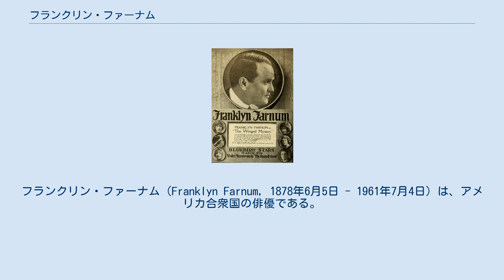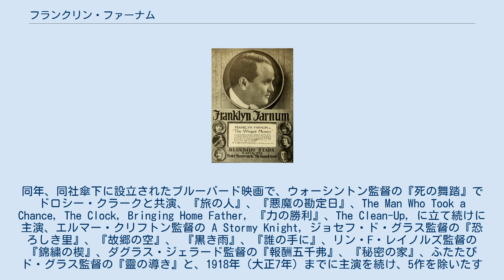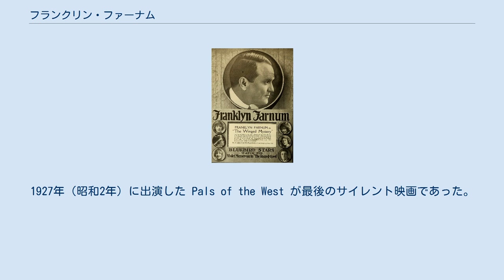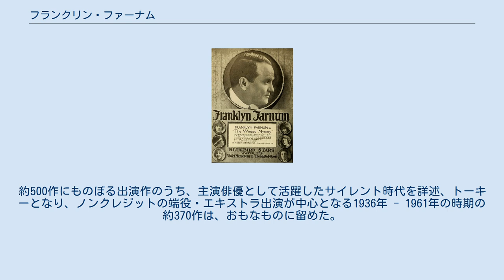フランクリン・ファーナム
フランクリン・ファーナム（Franklyn Farnum, 1878年6月5日 - 1961年7月4日）は、アメリカ合衆国の俳優である。
本名ウィリアム・スミス（William Smith）。
 1878年（明治11年）6月5日、マサチューセッツ州ボストンに生まれる。
 12歳となる1890年（明治23年）ころからヴォードヴィルの舞台に立ち、満34歳となった1913年（大正2年）、ニューヨーク・ブロードウェイのブロードウェイ劇場（現存せず）で、ミュージカル Somewhere Else の舞台に立った記録がある。
 1897年（明治30年）、メアリー・E・ケイシーと結婚、1898年（明治31年）3月3日、ボストンで長女のマーサ・リリアン・スミスが生まれたが、1900年（明治33年）に夫婦は離別（生死別は不明）している。
 1916年（大正5年）、ユニヴァーサル・フィルム・マニュファクチュアリング・カンパニー（現在のユニバーサル・ピクチャーズ）に入社、同社傘下のレックス・モーション・ピクチャー製作、ウィリアム・ウォーシントン監督、ベス・メレディス脚本の短篇映画 The Heart of a Show Girl に主演して、映画界にデビューする。
同年、同社傘下に設立されたブルーバード映画で、ウォーシントン監督の『死の舞踏』でドロシー・クラークと共演、『旅の人』、『悪魔の勘定日』、The Man Who Took a Chance, The Clock, Bringing Home Father, 『力の勝利』、The Clean-Up, に立て続けに主演、エルマー・クリフトン監督の A Stormy Knight, ジョセフ・ド・グラス監督の『恐ろしき里』、『故郷の空』、 『黒き雨』、『誰の手に』、リン・F・レイノルズ監督の『錦繍の楔』、ダグラス・ジェラード監督の『報酬五千弗』、『秘密の家』、ふたたびド・グラス監督の『靈の導き』と、1918年（大正7年）までに主演を続け、5作を除いたすべてが日本でも公開された。
2人目の妻イーディスとの結婚・離別の時期は不明であるが、満40歳となった同年6月14日、19歳年下で当時21歳の女優アルマ・ルーベンスと3度目の結婚、翌月には離婚している。
 1919年（大正8年）にはユニヴァーサルを去り、キャニオン・ピクチャーズで短篇や長篇の西部劇に主演するほか、1925年（大正14年）まで小プロダクションで多くの西部劇に主演する。
1927年（昭和2年）に出演した Pals of the West が最後のサイレント映画であった。
 満52歳を迎える1930年（昭和5年）、映画界に復帰、トーキーに出演し始めるが、主演級の役どころはすでに得られなくなっていた。
50代後半以降も多くの映画出演を続け、ほとんどがクレジットされない端役やエキストラばかりであったが、最晩年に至るまで、およそ370作に顔を出し、生涯に出演した作品数はおよそ500作を数える。
 1961年（昭和36年）1月に公開されたジョージ・マーシャル監督の『嬉し泣き』が最後の出演作となり、クレジットのない出演であったが劇場主の役を演じている。
癌を患ったファーナムは、同年7月4日、カリフォルニア州ロサンゼルス市ウッドランド・ヒルズの病院で死去した。
満83歳没。
同州同市ノース・ハリウッドにあるヴァルハラ・メモリアル・パーク墓地に眠る。
約500作にものぼる出演作のうち、主演俳優として活躍したサイレント時代を詳述、トーキーとなり、ノンクレジットの端役・エキストラ出演が中心となる1936年 - 1961年の時期の約370作は、おもなものに留めた。